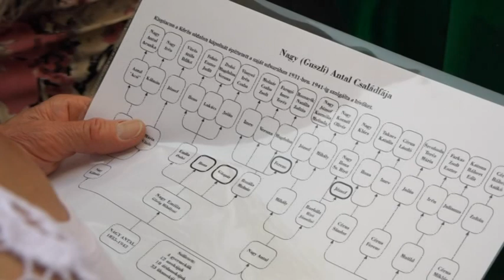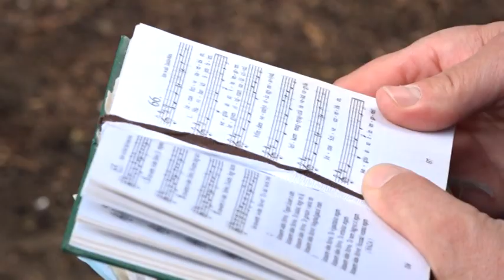2018.06.03. - Felújították a kápolnát Kispiacon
Kispiacon ma délután átadták a családi összefogásból felújított Jézus Szíve kápolnát.